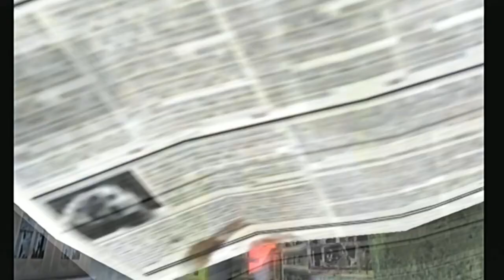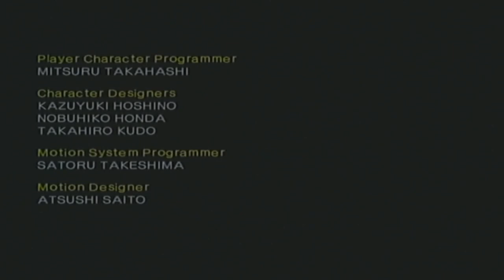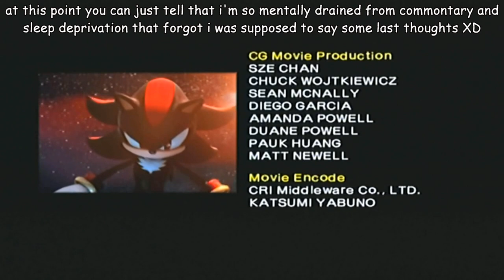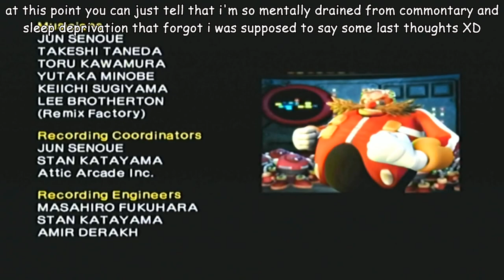shadow the hedgehog final story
i heard he's a minecraft playing, sonic loving, brony faggot.
wait this isn't the comments section...